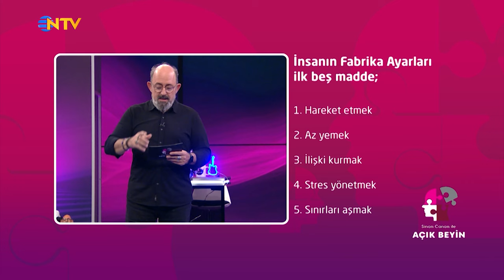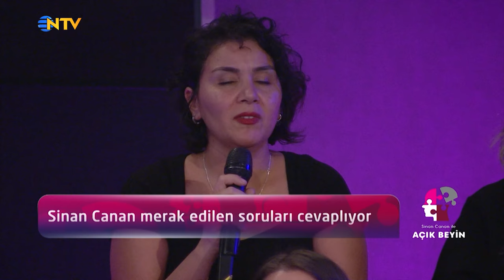Sinan Canan ile Açık Beyin 27. Bölüm (13 Nisan 2024)